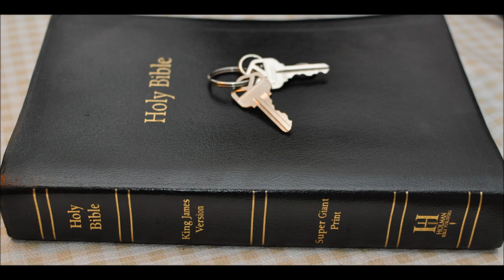What to look for in a mate or Friend in Christ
what characteristics should we look for in a spouse.
Jas 2:13 - For he shall have judgment without mercy, that hath shewed no mercy;
and mercy rejoiceth against judgment.

James 3:17 - But the wisdom that is from above is first pure, then peaceable, gentle, and easy to be intreated, full of mercy and good fruits, without partiality, and without hypocrisy.

James 5:11 - Behold, we count them happy which endure. Ye have heard of the patience of Job,  and have seen the end of the Lord;  that the Lord is very pitiful, and of tender mercy.

1 Peter 1:3 - Blessed be the God and Father of our Lord Jesus Christ,
 which according to his abundant mercy hath begotten us again unto a lively hope by the
resurrection of Jesus Christ from the dead,

1 Peter 2:10 - Which in time past were not a people,  but are now the people of God: which had not obtained mercy, but now have obtained mercy.

Jer 3:8.

2 John 1:3 - Grace be with you, mercy, and peace, from God the Father, and from the Lord Jesus Christ,  the Son of the Father, in truth and love.

Jude 1:2 - Mercy unto you, and peace, and love, be multiplied.

Jude 1:21  Keep yourselves in the love of God,  looking for the mercy of our Lord Jesus Christ unto eternal life.